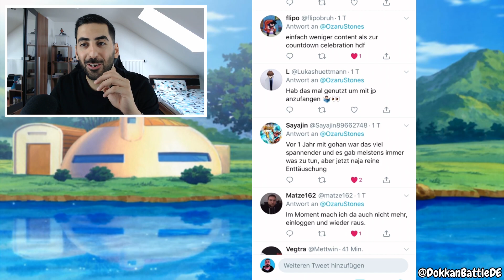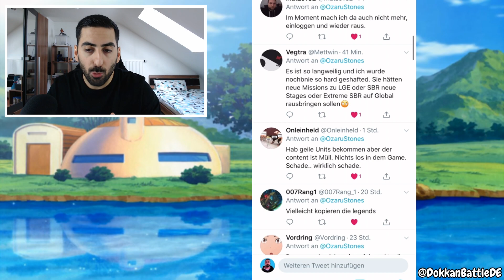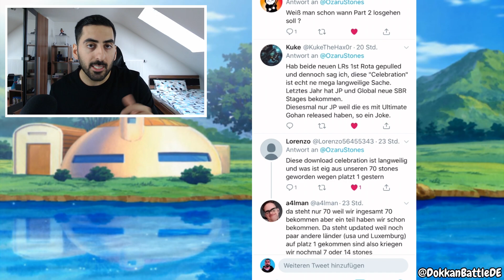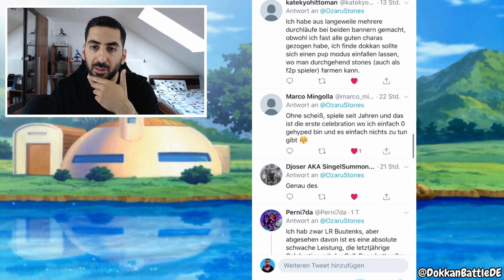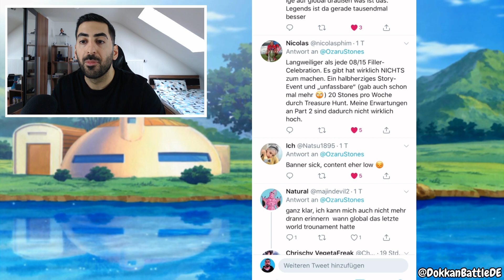350M DownLANGWEILIG Celebration! DBZ Dokkan Battle (ACHTUNG RAGE)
Dragon Ball Z Dokkan Battle 350M DLs Celebration Rant

- Mo: ab 19/20 Uhr Dokkan/Legends & Fall Guys
- Di: ab 19/20 Uhr Dokkan/Legends & Ghost of Tsushima
- Do: ab 19/20 Uhr Dokkan & FighterZ

✉️Postfach:
Ozaru Stones
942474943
Packstation 105
72072 Tübingen